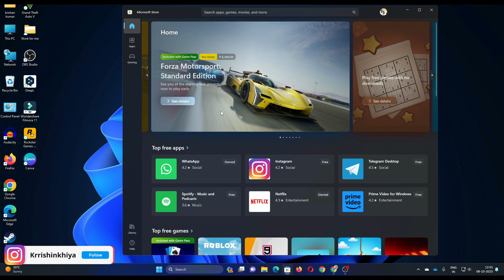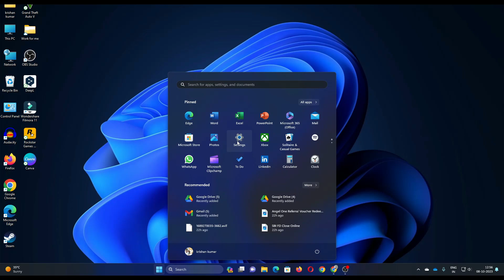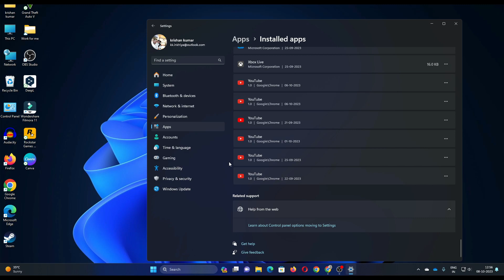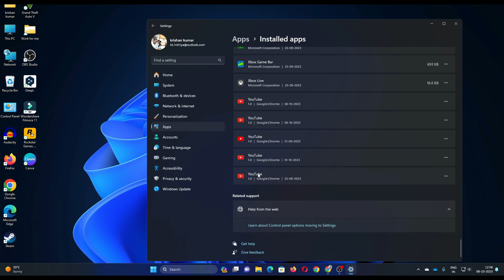How To Uninstall App In Laptop Pc | Laptop Se App Uninstall Kaise Kare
computer se app uninstall kaise kare

इस वीडियो में हम आपको बताएंगे कि लैपटॉप से एप्लिकेशन को कैसे अनइंस्टॉल करें। अक्सर होता है कि हम अपने लैपटॉप पर कुछ एप्लिकेशन्स को इंस्टॉल कर लेते हैं जो बाद में या तो हमारे काम में नहीं आते या फिर हमारे लैपटॉप के स्टोरेज को ज़्यादा उपयोग करते हैं। इसलिए, बेकार में इंस्टॉल किए गए एप्लिकेशन्स को अनइंस्टॉल करना महत्वपूर्ण हो सकता है।

स्टेप 1: स्टार्ट मेनू

सबसे पहले, आपको अपने लैपटॉप के स्टार्ट मेनू को ओपन करना होगा। Windows 7, 8, या 10 का उपयोग कर रहे हैं, यह स्टेप आपके ऑपरेटिंग सिस्टम के संस्करण पर निर्भर कर सकता है।

स्टेप 2: कंट्रोल पैनल या सेटिंग्स

अगर आप Windows 7 का उपयोग कर रहे हैं, तो कंट्रोल पैनल को ओपन करें। Windows 8 या 10 का उपयोग कर रहे हैं तो, सेटिंग्स (Windows के गियर आइकन पर क्लिक करके) में जाएं।

स्टेप 3: प्रोग्राम्स और फीचर्स या एप्लिकेशन्स

कंट्रोल पैनल में जाने के बाद, "प्रोग्राम्स और फीचर्स" (Windows 7) या "एप्लिकेशन्स" (Windows 8/10) विकल्प को सिलेक्ट करें।

स्टेप 4: एप्लिकेशन चुनें

अब, आपके सामने एक सूची आएगी जिसमें आपने इंस्टॉल किए गए एप्लिकेशन्स होंगे। जिस एप्लिकेशन को आप अनइंस्टॉल करना चाहते हैं, उसे सिलेक्ट करें।

स्टेप 5: अनइंस्टॉल बटन

एप्लिकेशन को सिलेक्ट करने के बाद, मेन्यू बार में "अनइंस्टॉल" या "रिमूव" विकल्प होगा। इस विकल्प पर क्लिक करें।

स्टेप 6: अनइंस्टॉल प्रोसेस

अनइंस्टॉल पर क्लिक करने के बाद, आपके सामने एक अनइंस्टॉल विजार्ड आएगा। इसमें आपको एप्लिकेशन को अनइंस्टॉल करने के निर्देशों का पालन करना होगा। इसमें आपको कुछ और सवालों का जवाब देना भी हो सकता है।

स्टेप 7: फिनिश

अनइंस्टॉल प्रोसेस पूरा होने पर "फिनिश" या "क्लोज" बटन पर क्लिक करें।

इस तरीके से आप अपने लैपटॉप से बेकार में इंस्टॉल किए गए एप्लिकेशन्स को आसानी से अनइंस्टॉल कर सकते है

•Links-👇

•Your Queries -👇
Computer Me Se App Delete Kaise Kare
How To Delete App In Computer
Laptop Se App Delete Kaise Kare
लैपटॉप से ​​एप्स डिलीट कैसे करें
Windows 10 Laptop Se Software Uninstall Kaise Kare?
How to Remove Software in Windows 10
Laptop me app kaise uninstall kare windows 11 / 10
pc app uninstall kaise kare windows 10 / 11 / 7
How to uninstall an app from computer
Completely Uninstall any Software from Windows PC
Permanently Uninstall any App from Computer
Uninstall app permanently from Android phone how to delete app correctly 2023
How to Download App in Laptop
permanent Delete shortcut key laptop/pc

MY MOBILE -
CAMERA TRIPOD -
MIC :-